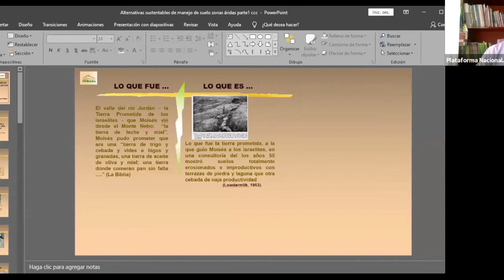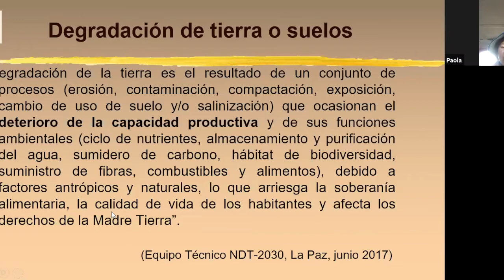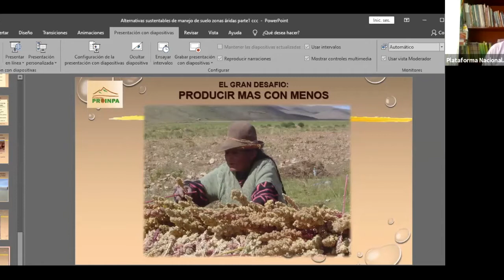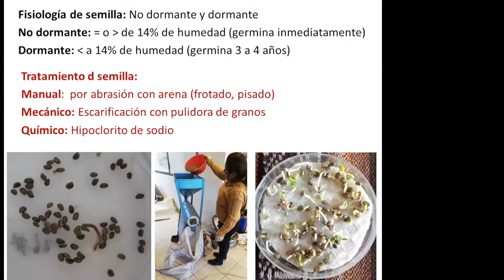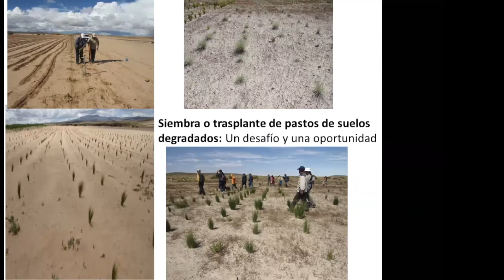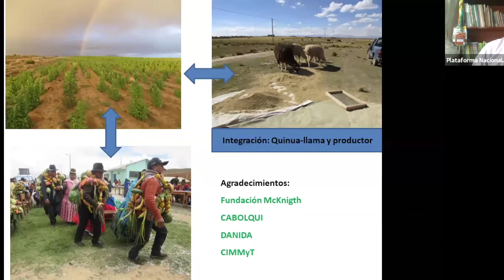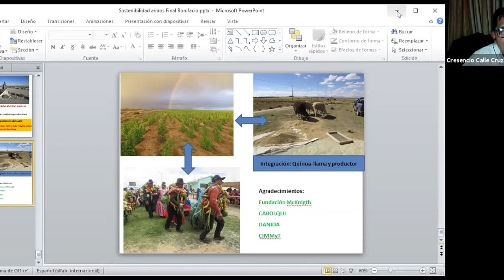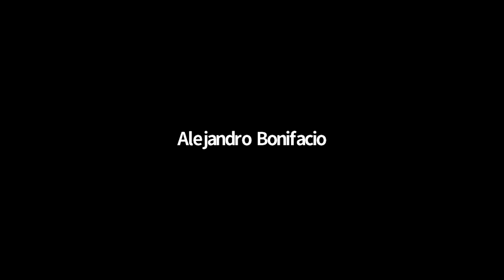Foro Virtual Alternativas Sustentables de Manejo de Suelos en la Producción de Quinua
Foro Virtual – Alternativas sustentables de manejo de suelos en sistemas de producción de quinua en zonas áridas (03/09/2020)

El 3 de septiembre 2020, la Plataforma Nacional de Suelos y PROINPA han organiado el foro virtual 'alternativas sustentables de manejo de suelos en sistemas de producción de quinua en zonas áridas', en colaboración con el Movimiento Agroecológico Boliviano, CIMMYT e ICARDA.

Los expositores de este foro fueron ing. Alejandro Bonifacio Flores y ing. Cresencio Calle Cruz (Fundación PROINPA). El ing. Hernán Figueredo (Consultor Internacional de la FAO y Viceministerio de Tierras) ha aportado un análisis y comentarios. El foro fue moderado por Fernando Canedo Rojas (Plataforma Nacional de Suelos).

Los contenidos que se discutirán fueron:
1. Consideraciones generales de los sistemas de producción de quinua en zonas áridas.
2. Principales limitaciones en el manejo de suelos de zonas áridas.
3. Los arbustos nativos como alternativa para la recuperación de la cobertura vegetal.

El foro se ha realizado a través de Zoom y se pudo seguir a través de las transmisiones en vivo de Facebook en las páginas de la Plataforma Nacional de Suelos y del Movimiento Agroecológico Boliviano.